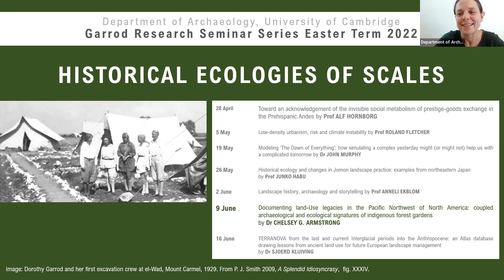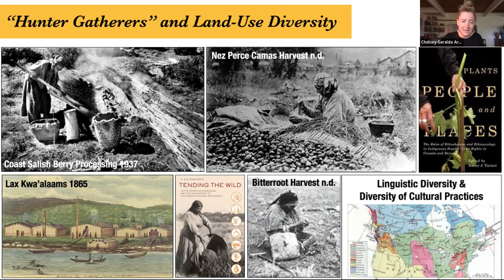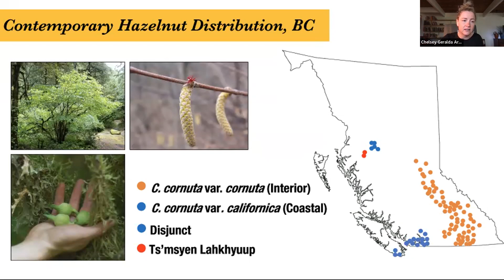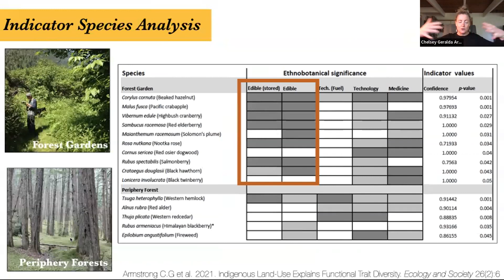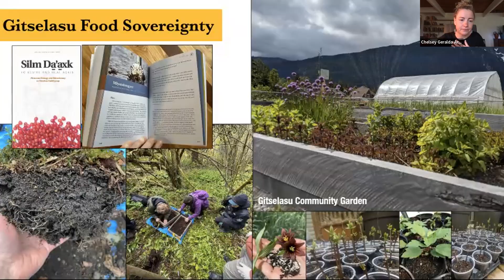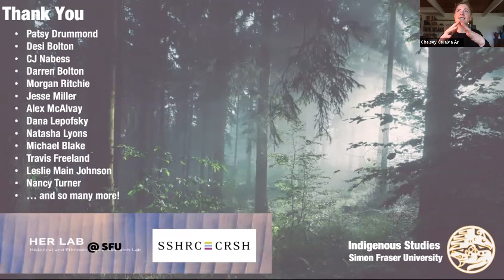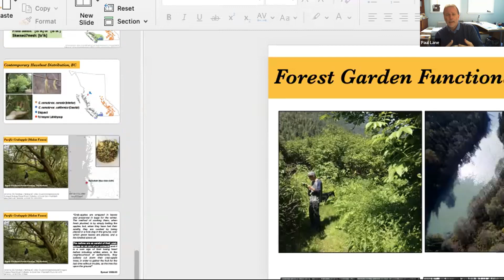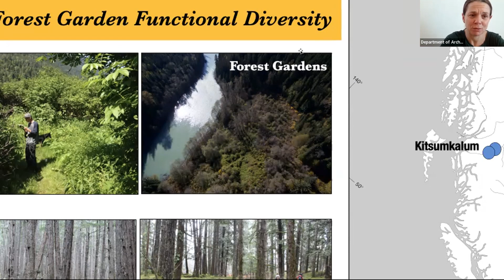Dr Chelsey Geralda Armstrong - Documenting land-use legacies in Pacific Northwest of North America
"Documenting land-Use legacies in the Pacific Northwest of North America: coupled archaeological and ecological signatures of indigenous forest gardens" - Dr Chelsey Geralda Armstrong, Simon Fraser University

This talk was recorded as part of the Garrod research seminar series hosted by the McDonald Institute for Archaeological Research on 9 June 2022.

Abstract: Land-use scientists increasingly recognize that ecological and anthropogenic forces have long interacted in complex ways, forming many of the landscapes we observe today. For example, Indigenous peoples’ legacies of plant cultivation and management can have profound effects on contemporary forest structure and species composition long after such practices have ceased. Despite relatively rich ethnographic accounts of practices like orcharding and fruit tree management in the Pacific Northwest of North America, archaeological research documenting these practises have been lacking. This presentation combines various lines of evidence from ecological and archaeological sources, allowing us to document and better understand Indigenous orcharding and forest gardening throughout British Columbia (Canada). This relatively new research contributes to a growing body of evidence which reveals the ways in which Indigenous peoples’ land-use has positive effects on the lived landscapes and supports descendant communities seeking to re-integrate land-based foodways and livelihoods in unprecedented times.